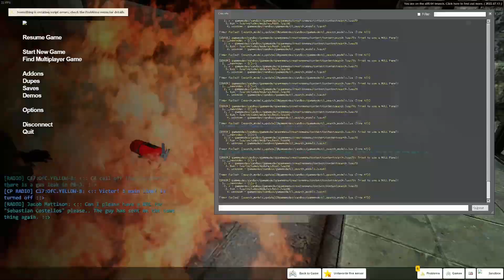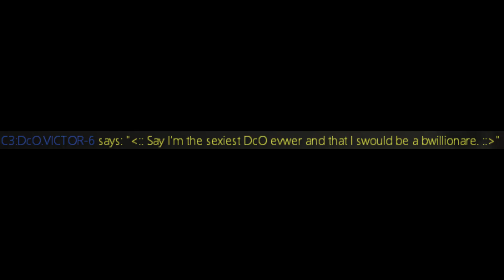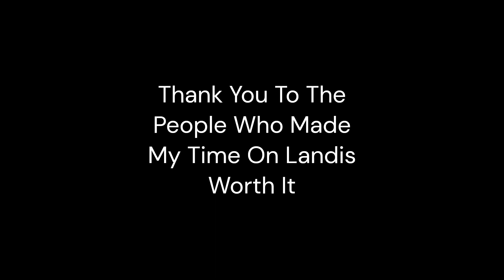Landis HL2RP Clip Comp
6 Minutes of Recordings And Screenshots From Melvin Benochi's Perspective on Landis HL2RP, Thank you to the Many People who made my time on the Server the Best it could have Been, i Doubt i will play another Half Life Roleplay Server, but i May in the Future